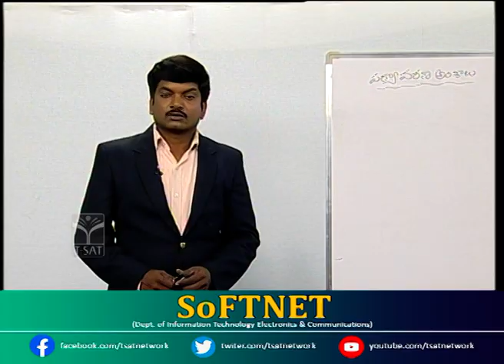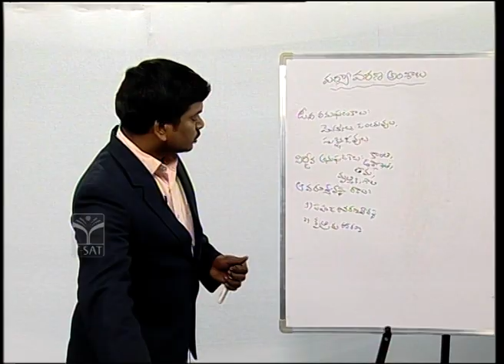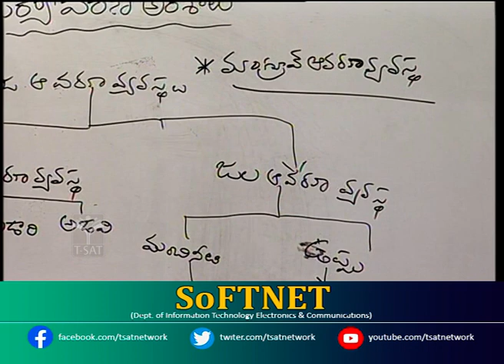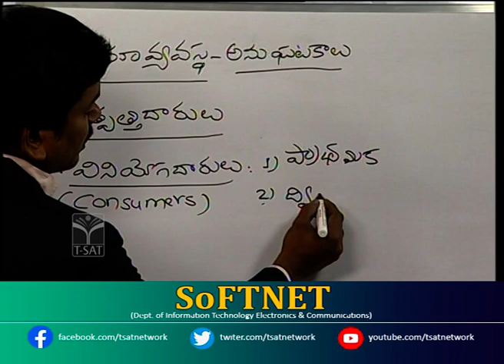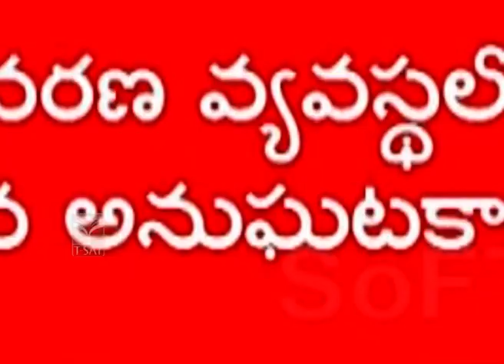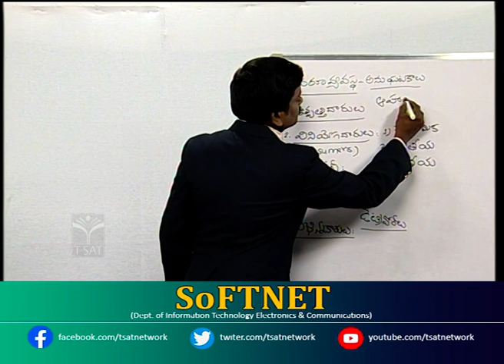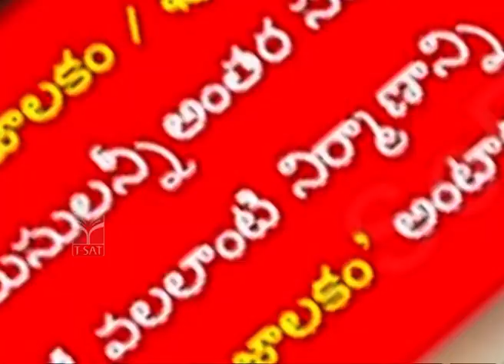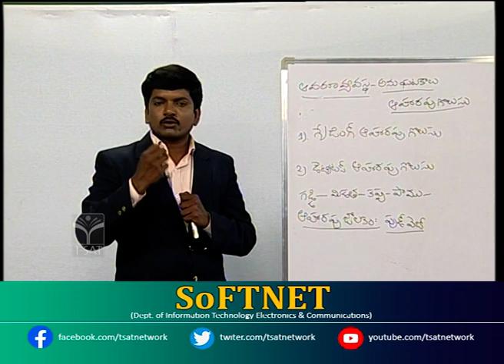SCIENCE - PARYAAVARNA - 01|| TSPSC GROUP 2 || T-SAT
T-SAT Network Digital Classes are Now Available on Following Platforms:

👉Install T-SAT App:
1. For Android Users: Play Store
2. For Apple Users: AppStore

HATHWAY
444
445

BRIGHTWAY
49
50

SITI VISION
39
40

SSC BARATHI
71
72

RVR
133
134

SITI CABLE
38
39

BCN
851
852

AIRTEL
948
949

SUN DIRECT
195
196

2484

2483

GTPL
94
93